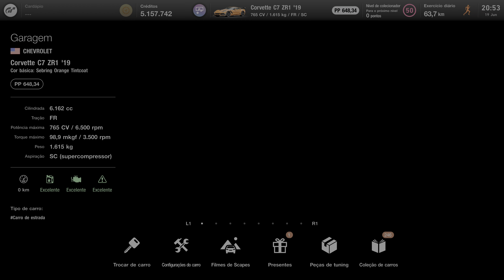CHEVROLET CORVETTE C7 ZR1 2019 - Gran Turismo 7 - PS5 (4K 60FPS HDR).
O carro mais rápido feito pela marca americana chevrolet, o corvette já é bastante conhecido no mundo, então não tem como faltar no jogo Gran Turismo 7, no console PS5, rodando em 4K 60FPS com HDR.